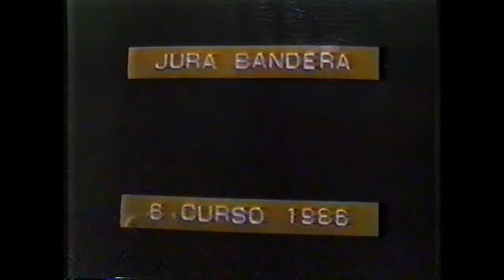6 curso del 86 jura de bandera